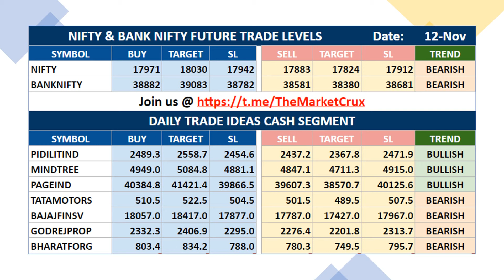Top Stocks To Trade On Monday | 12-Nov-2021